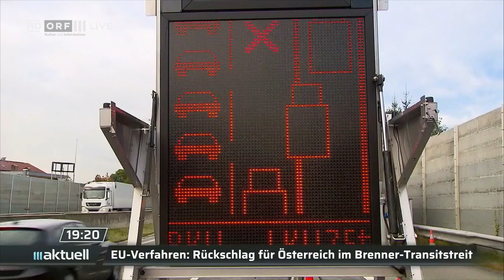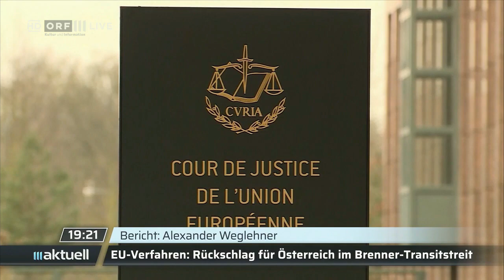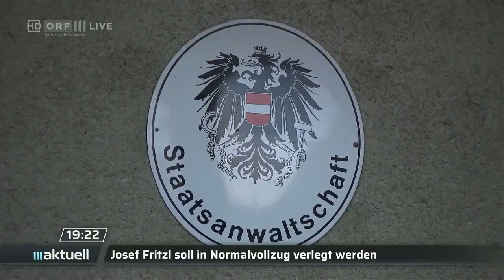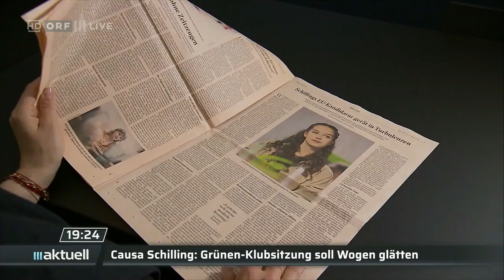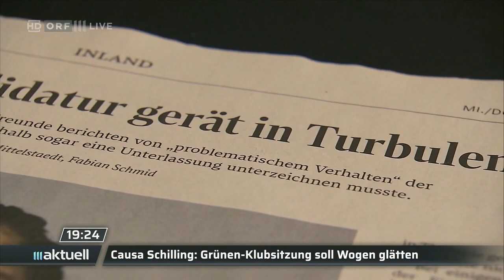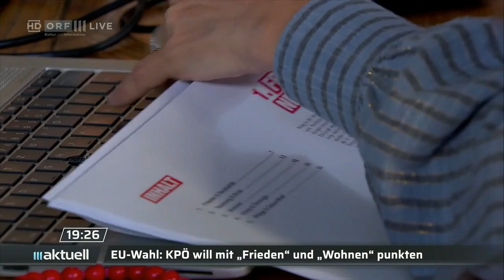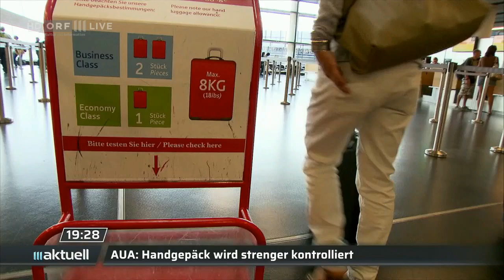2024-05-14 1918 ORF III AKTUELL am Abend